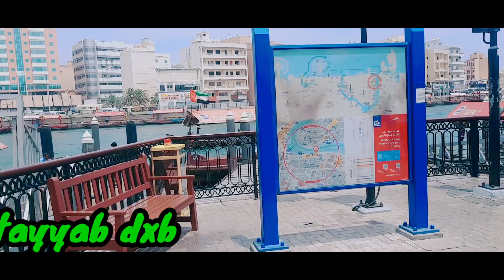Dubaiدبئی Meena bazaar || Dubaiدبئی abra And Sheesha Cafe ||Dubai دبئی#tayyab dxb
Dubaiدبئی Meena bazaar || Dubaiدبئی abra And Sheesha Cafe ||Dubai دبئی
tayyab dxb